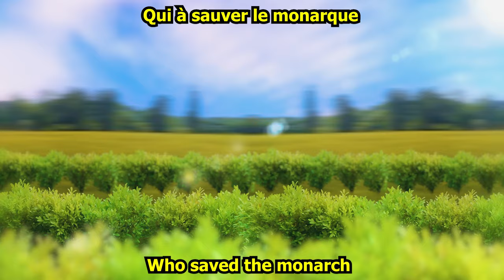Alan Aztec - Jeanne D'Arc (feat. Stellys)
Back with a follow-up to Vive La France & Napoleon

Thank you Stellys for the awesome vocals.
check her Instagram out! (she is open to commissions) amazing artwork!

show Joan’s childhood in Domrémy, where she heard voices from saints and felt a calling to save France.
depict Joan’s journey to Chinon, where she met the dauphin Charles and convinced him to let her lead an army to Orléans.
portray Joan’s military campaigns, where she inspired the soldiers with her courage and faith, and lifted the siege of Orléans1.
illustrate Joan’s coronation of Charles VII at Reims, where she fulfilled her prophecy of restoring the French monarchy.

LYRICS
FRENCH VERSION

c’est Jeanne d’arc (multiples times)

La voilà, c’est Jeanne d'arc!

Qui à sauver le monarque
Mais enfin, c’est Jeanne d’arc
Elle a bouté les Anglais
Et ça tout l'monde le sait

Folie ou destinée ?
peu importe ! c’est décidé
De paysanne dans prés
à meneuse d’une Grande armée

Le siège d'Orléans ? c’est Jeanne d'Arc
Le sacre du roi? c’est Jeanne d'Arc
L’assaut de Paris? c’est Jeanne d'Arc
Poutrer les Anglais ? c’est Jeanne d’arc

Protéger le peuple français
Contre c’est saleté d’anglais
Louée soit la sainte pucelle
le seigneur est avec elle

(funky mish mash)

Le ciel pour seul guide
sacré d’une force divine
Peu importe sur quel terrain
elle se battra pour le souverain

elle chantait les louange
du saint royaume de France
Montjoie! saints dénis!
Que trépasse si je faiblis

(funky mish mash)

ENGLISH VERSION

it's Joan of Arc (multiple times)

There she is, It’s Joan of Arc!

Who saved the monarch
It’s evident, it's Joan of Arc
She kicked the British
And that everyone knows

Madness or destiny?
Doesn’t matter ! it's decided
From a peasant in the meadows
To leader of a Grand Army

The siege of Orleans? it's Joan of Arc
The coronation of the king? it's Joan of Arc
The assault on Paris? it's Joan of Arc
Beating the Brits? it's Joan of Arc

Beating up the Brits? it's Joan of Arc

Protect the French peoples
Against those nasty bri’ish
Praised be the holy virgin
The lord is with her

(funky mish mash)

The sky as her only guide
Sacred with divine strength
No matter on which ground
She will fight for the sovereign

She sang the praises
Of the holy kingdom of France
Montjoie! Saint-Denis !
May I die if I weaken !

(funky mish mash)